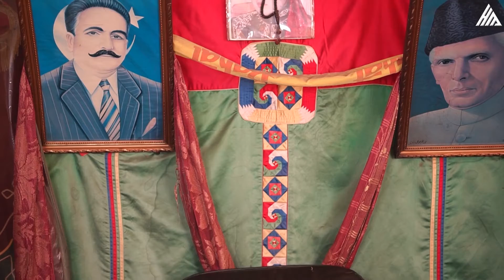Military Band Ki Tabahi | Destruction of Military Band | HM Zone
Military Band Ki Tabahi | Destruction of Military Band By HM Zone